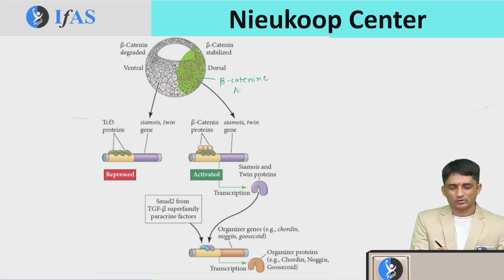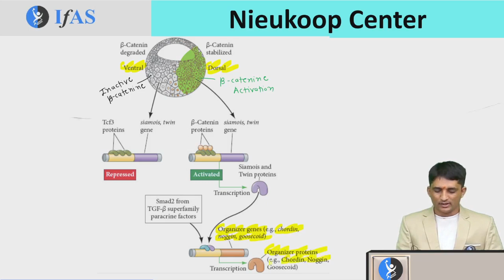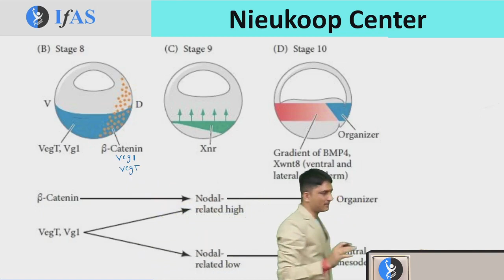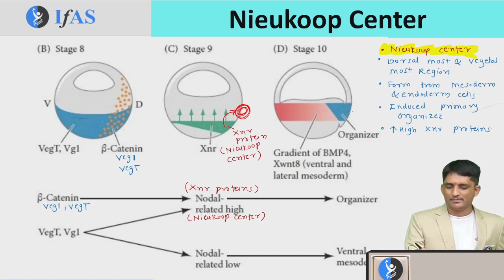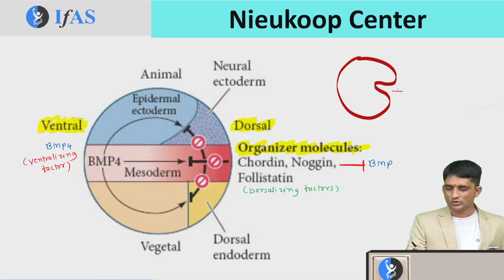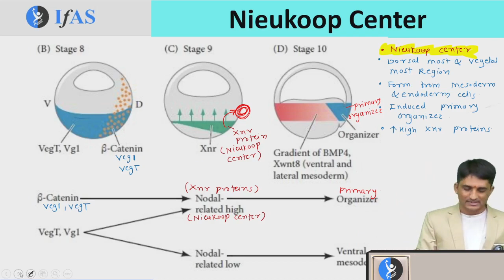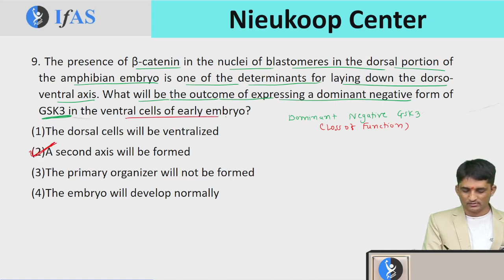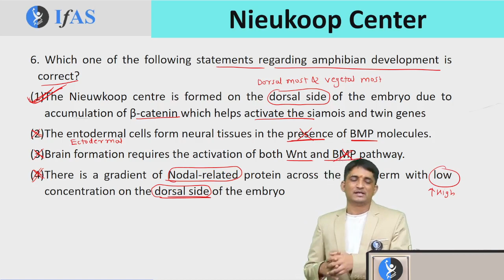Nieukoop Center I Amphibian Development I One Day One Topic Life Science GATE 2025 | IFAS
Dive deep into the intricacies of Nieukoop Center and Amphibian Development in this edition of "One Day One Topic" by IFAS, designed for Life Science GATE 2025 aspirants. Explore the fundamentals and gain a comprehensive understanding of these crucial topics.

Dear Aspirants, Want to crack GATE exam? Need help? Call @ 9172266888
You can enroll in IFAS Subscription and get the following benefits: 👇
nieukoop center
amphibian development
amphibians
spermann experiment of amphibian
developmental biology
Amphibian axis formation
Nieukoop
gate coaching
gate online coaching
gate preparation
gate life science
gate biotechnology
best gate youtube channel
gate lectures
ifas gate
gate paper discussion
gate syllabus
gate lifescience
gate xl
gate biotechnology
gate biology
gate botany